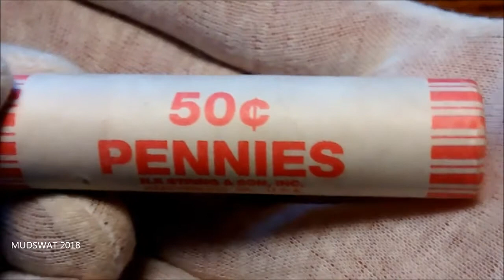Poor Man Stacking: Mystery roll, 2009 cents, lost in time!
Hello,

I forgot about this roll of cents, here is the what I found.

This channel is about coin collecting, metal detecting, treasure hunting and MUCH MUCH more.